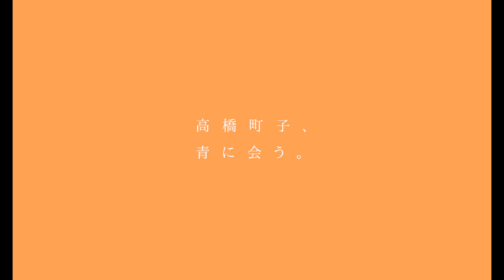若葉竜也×萩原みのりバージョン『街の上で』特別予告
『愛がなんだ』などの今泉力哉監督が、下北沢を舞台に紡いだ群像劇。自主映画への出演依頼が舞い込んだ青年の数日間と、女性たちとの交流を描く。ドラマ「ブラックスキャンダル」などの若葉竜也が主演を務め、穂志もえか、古川琴音、萩原みのりらが共演。岩井澤健治監督作『音楽』の原作者で漫画家の大橋裕之が今泉監督と共同で脚本を担当した。